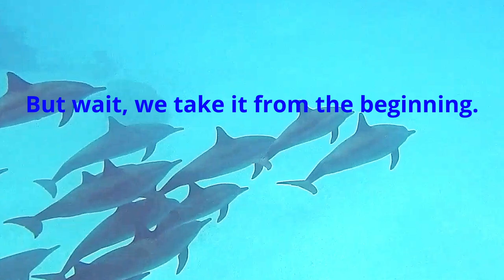Snorkeling in Egypt, area of Marsa Alam.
A nice vacation with friends and family in the area of Marsa Alam, Egypt. Snorkeling with dolphins, eagle rays, moray eels and other fish.